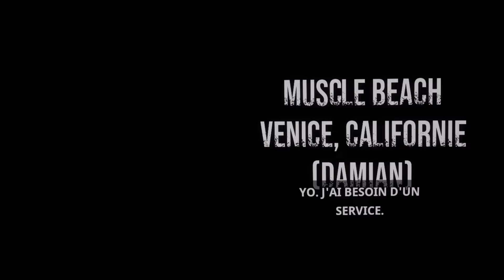Je teste le mode multijoueur dans Creed: Rise to Glory!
Cette vidéo se divise ainsi.

Je continue la campagne solo de Creed pendant un bon moment.

Ensuite je me lance dans un match épique entre Rocky Balboa et Apollo Creed dans leurs années de gloire.

Et pour terminer, je teste le mode multijoueur, avec un inconnu.

00:00-31:50 Suite de l'histoire solo
31:50-38:30 Match entre Rocky et Apollo
38:30-49:20 Multijoueur

Avez vous Creed?  Si oui, faites moi signe si vous voulez jouer en multijoueur!